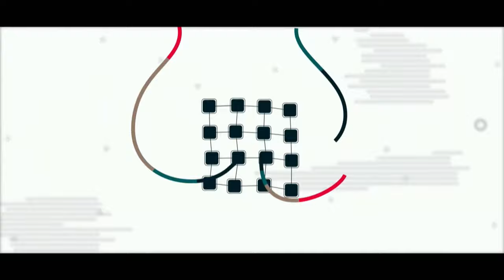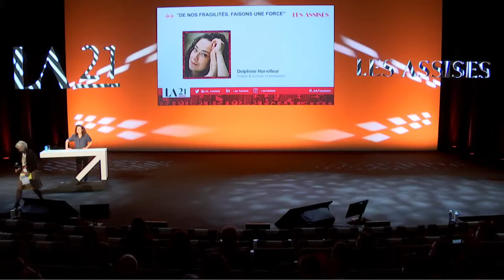Conférence plénière : "De nos fragilités, faisons une force"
Ces derniers mois, le monde a traversé une zone de fortes turbulences et rares ont été ceux qui ont été épargnés. Mais les blessures qui en découlent ne doivent pas seulement être colmatées. Elles peuvent nous servir  à nous (re)construire et à élaborer un véritable manuel de la résilience.  Rabbin, écrivain et philosophe, Delphine Horvilleur nous montrera comment les grands récits nous apprennent l’art de traverser les crises et si les héros sont des personnes fragiles, il est possible de transformer cette fragilité en force.

En savoir plus sur Delphine Horvilleur :
Delphine Horvilleur est rabbin et écrivain. Ordonnée rabbin au Hebrew Union College à New York en 2008, elle est depuis lors rabbin de la communauté JEM à Paris. Elle est également directrice de la rédaction de la revue Tenou’a et anime les Ateliers Tenou’a, moments d’étude et de dialogue qui réunissent des centaines de personnes chaque mois.

Delphine Horvilleur est l’auteure de Vivre avec nos morts (Grasset, 2021), Le rabbin et le psychanalyste (Hermann, 2020), Comprendre le monde (Bayard, Les petites conférences, 2020), Réflexion sur la question antisémite (Grasset, 2019), Des mille et une façons d’être juif ou musulman (avec Rachid Benzine, Seuil, 2017), Comment les rabbins font des enfants; Sexe, transmission, identité dans le judaïsme (Grasset, 2015), En tenue d’Ève; Féminin, pudeur et judaïsme (Grasset, 2013).